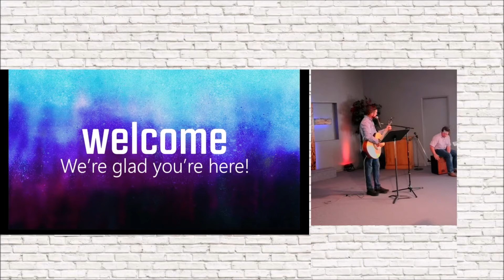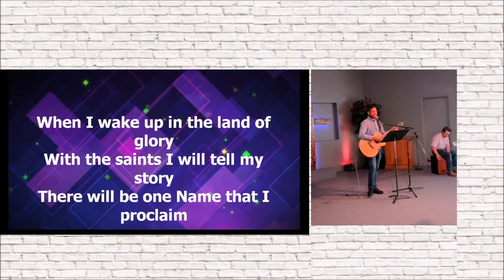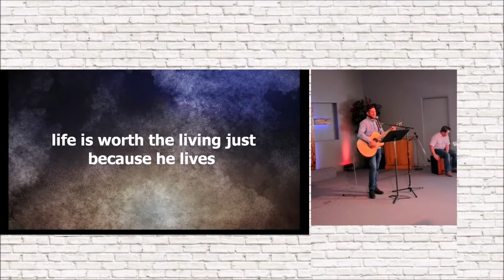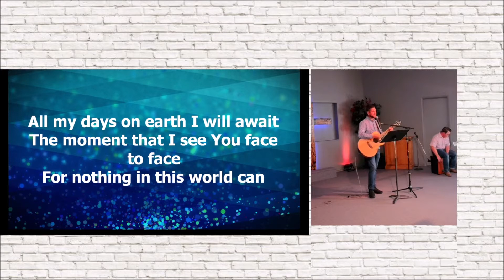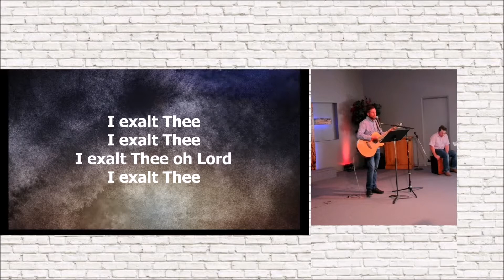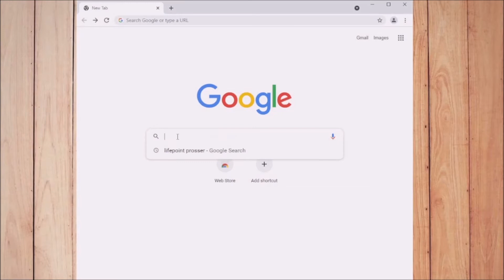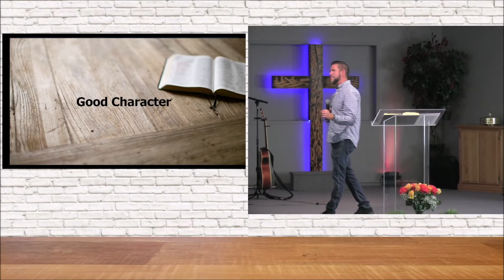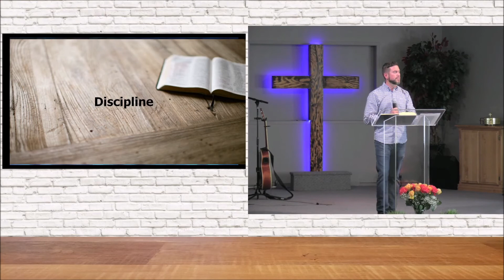An Excellent Spirit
The last segment of our servant-hood series